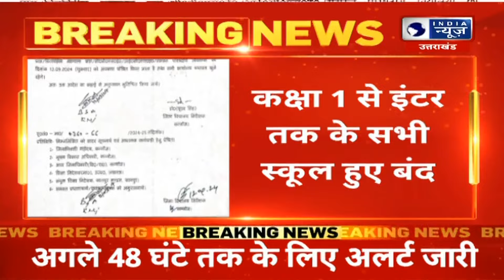Kannauj School Closed : यूपी के कन्नौज में आफत की बारिश के चलते स्कूलें बंद | India News UP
कन्नौज से खबर है जहां मूसलाधार बारिश के चलते स्कूल बंद हो गई है.. बता दे की कक्षा 1 से इंटर तक के सभी स्कूलों को बंद कर दिया गया है.. डीएम के निर्देश पर DIOS ने आदेश जारी किया.. मौसम विभाग ने 30 जिलों में अतिवृष्टि का अलर्ट जारी किया था.

There is news from Kannauj where schools have been closed due to torrential rains.. Let us tell you that all the schools from class 1 to Inter have been closed.. DIOS issued orders on the instructions of DM.. Meteorological Department 30 Alert of excessive rainfall was issued in the districts.